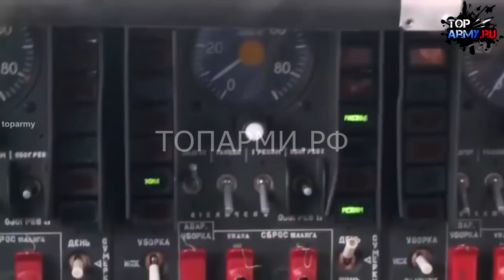Бомба для западных аналитиков! Ту 160М кто выиграет в новой гонке вооружений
В России стартовали испытания первого модернизированного стратегического ракетоносца Ту-160М. Эта информация была предоставлена госкорпорацией "Ростех". Подчеркивается, что испытания проводятся при участии совместных экипажей из Минобороны РФ и ПАО "Туполев", который является разработчиком.